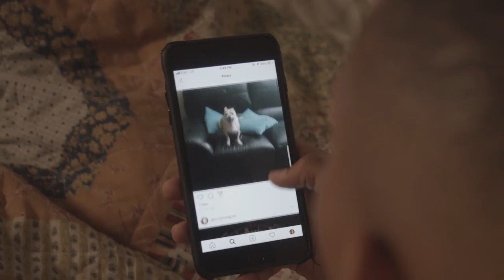GEM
This is the short film my team and I made for the Dallas 48 Hour Film Project. It was the first time we all worked together and the first time we'd done anything like this is only 48 hours so. enjoy🙃

SPREAD LOVE

Love you guys so much. Thank you for all the love and support.